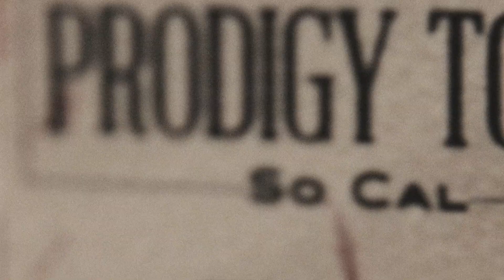MIX 1 - KINK INTERVENTION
Watch the first mix section from Intervention featuring Travis Hughes, Jacob Cable, Ben Basford, Jay Roe, James Steele, Kc Badger, Tanner Jensen, Alexander Shurva, Josh Pascasio, Connor Lodes and Kristaps Reimanis.